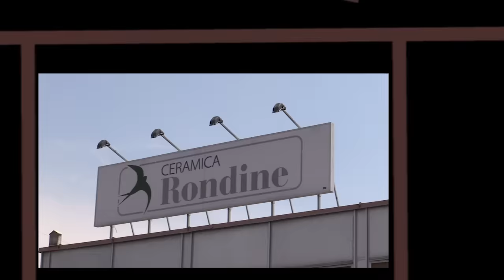Sassuolo Oggi Tg - 27 gennaio 2017